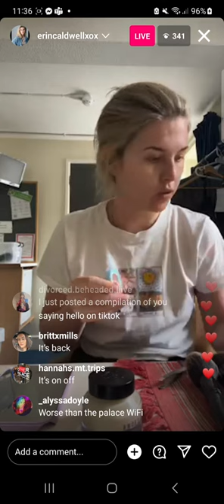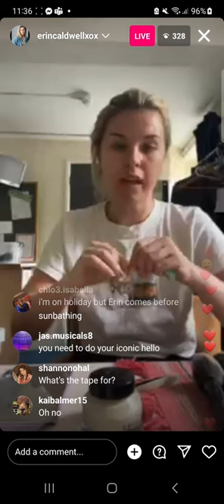21.05.23 - Erin Caldwell Instagram Live